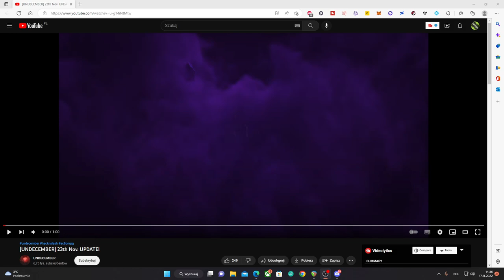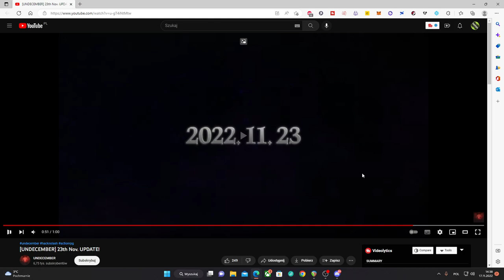Nowy rajd / RUNE AWAKENING SYSTEM - Undecember PL Update 23.11.2022